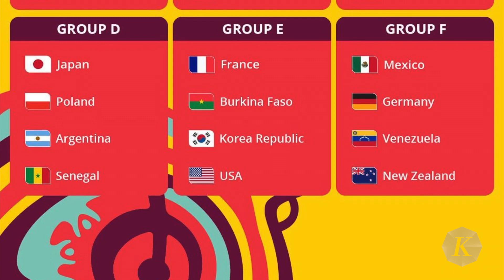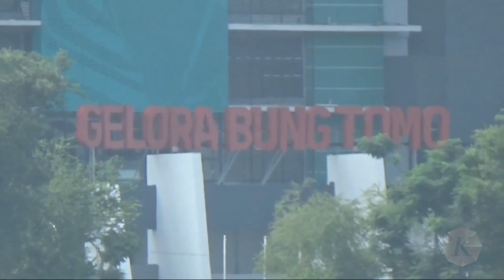Indonesia Berpeluang Cetak Sejarah di Piala Dunia U-17 2023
Tim sepak bola Indonesia U-17 akan menghadapi Ekuador, Maroko, dan Panama di Grup A Piala Dunia U-17 2023. Tanpa bertemu tim besar dalam persaingan sepak bola dunia, peluang Indonesia yang bertindak sebagai tuan rumah untuk mencetak sejarah menembus babak 16 besar cukup terbuka.